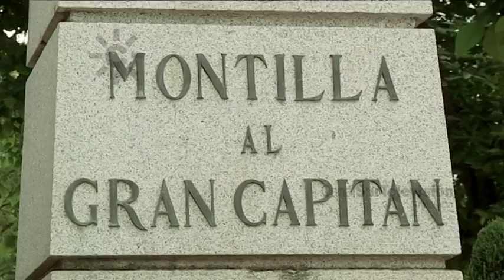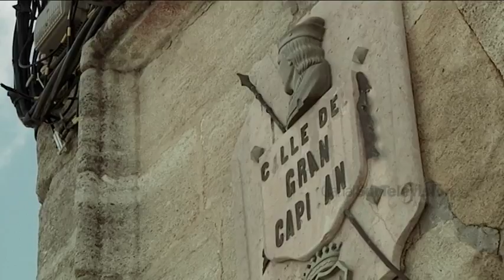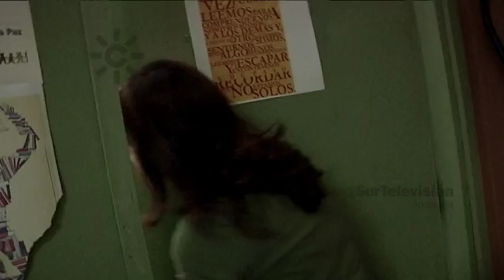Las cuentas del Gran Capitán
El dicho "las cuentas del Gran Capitán" se utiliza para calificar de exagerada a una relación de gastos, o para negar una explicación pedida por algo a la que no se tiene derecho. Don Gonzalo Fernández de Córdoba, el Gran Capitán, ridiculiza a Fernando el Católico cuando éste le pide cuentas de los gastos de la campaña de Nápoles. La respuesta desafía al rey con una enumeración de gastos exorbitantes en conceptos absurdos que aludían directamente al heroísmo de sus soldados y a las victorias conseguidas, que habían supuesto el acceso al resto de Italia desde la base del reino de Nápoles.
Declaraciones de José Antonio Cerezo, director de Biblioteca de Montilla, Juan Casado, técnico de Patrimonio, y Tenti Serrano, profesora del Instituto Inca Garcilaso.
[Programa "Abrapalabra", 16 de diciembre de 2009. Canal 2 Andalucía]
Fechas de interés:
1453: 1 de septiembre. Nace en Montilla (Córdoba) Gonzalo Fernández de Córdoba y Enríquez de Aguilar.
1515: 2 de diciembre. Muere en Granada Gonzalo Fernández de Córdoba, el Gran Capitán.

Por tradición, la versión mas común de las cuentas es:
Por picos, palas y azadones, cien millones de ducados; por limosnas para que frailes y monjas rezasen por los españoles, ciento cincuenta mil ducados; por guantes perfumados para que los soldados no oliesen el hedor de la batalla, doscientos millones de ducados; por reponer las campanas averiadas a causa del continuo repicar a victoria, ciento setenta mil ducados; y, finalmente, por la paciencia de tener que descender a estas pequeñeces del rey a quien he regalado un reino, cien millones de ducados.

16/12/2009
Uno de septiembre
Dos de diciembre